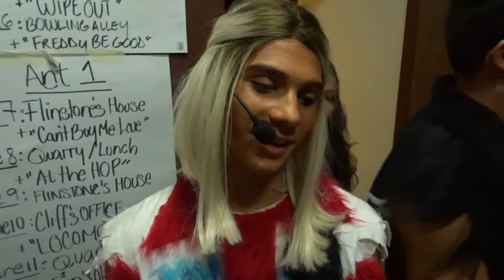Ultimo Dia en Bedrock! - The Watson Vlog #25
Las reacciones y sentimientos del elenco de bedrock twist en su ultimo dia en el teatro.